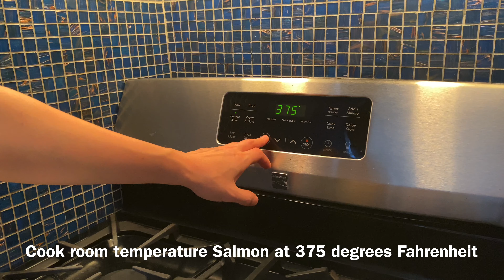Korean Style Miso Salmon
I will cook Miso Salmon today.
Salmon is very nutritious and one of the most popular fish to eat.
If you want to cook some special salmon, why don’t you try Korean style miso salmon?
My miso sauce will add savory flavor to salmon.
 First, I will season the salmon with salt and dry white wine.
 Then, I will make a sauce with miso. Finally, I will bake the salmon with the sauce in the oven.

Ingredients
2 pieces of 170g Salmon
Salt
Dry White Wine
2 tbsp Mayo
1 ½ tbsp Miso
1 tsp Sugar
1 tbsp Minced garlic (1 clove)
1 tbsp Minced Ginger (8g)
Small 170g onion
1 bulb Spring onion
½ lemon